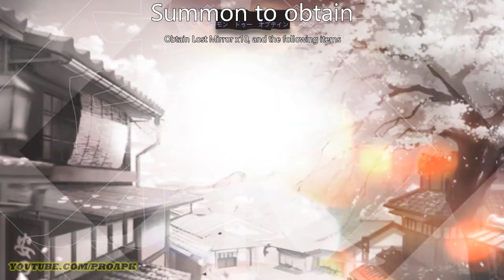ILLUSION CONNECT Gameplay Android / iOS (Global Launch)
ILLUSION CONNECT by Superprism Technology Co., Ltd (iOS/Android)

Online/Offline? : Online